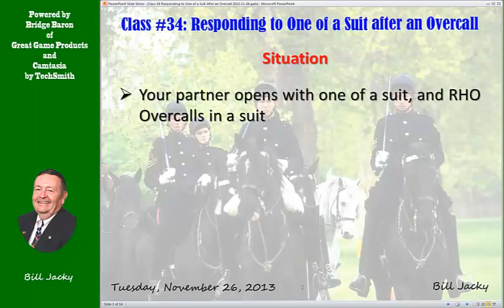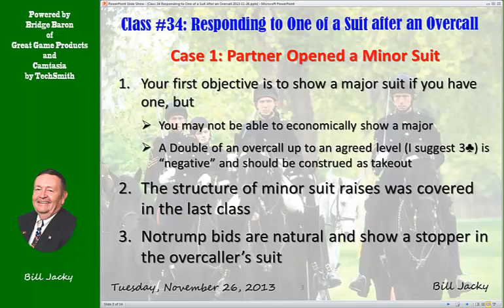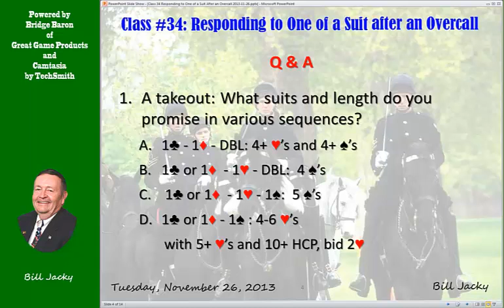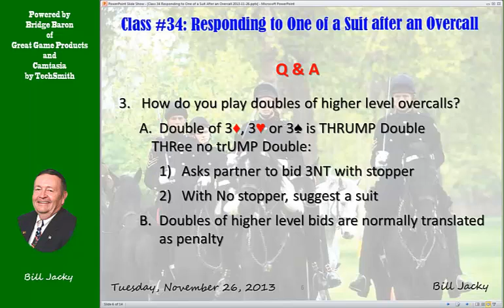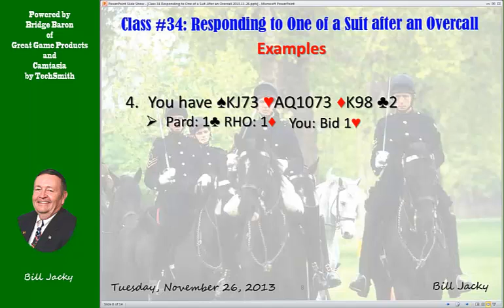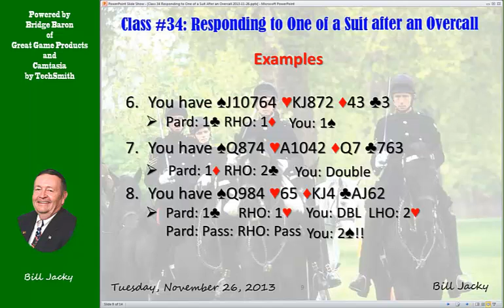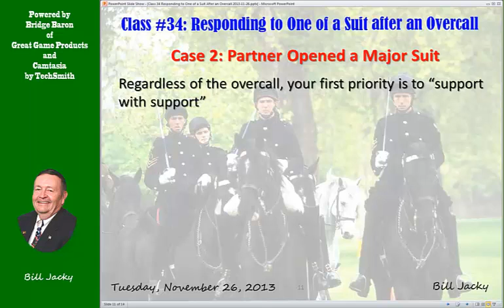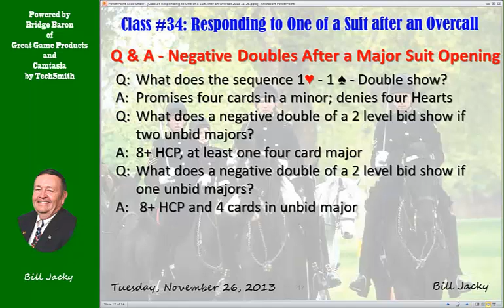Class 34 Responding After an Overcall 2013 11 26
Partner Opens one of a suit but RHO overcalls.  How does this change your response as responder?